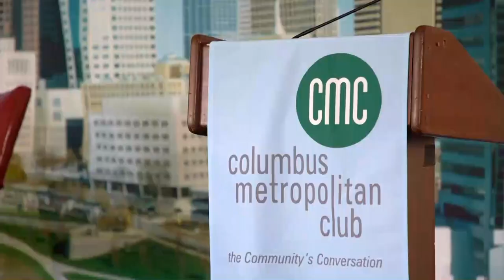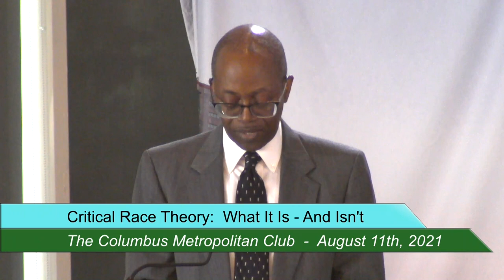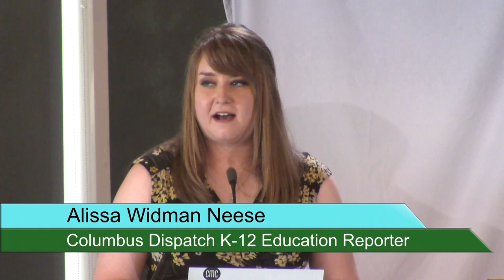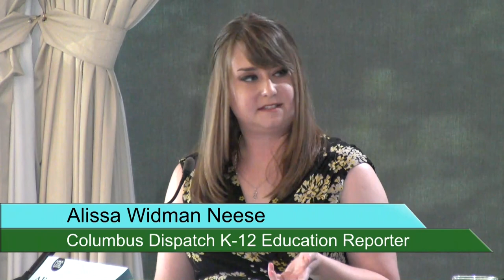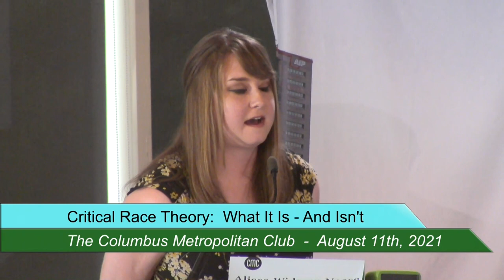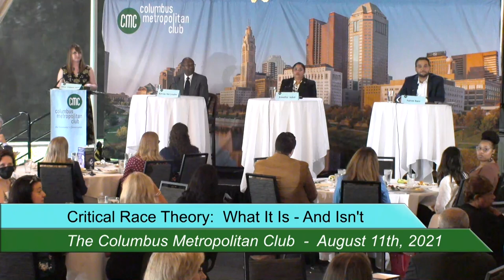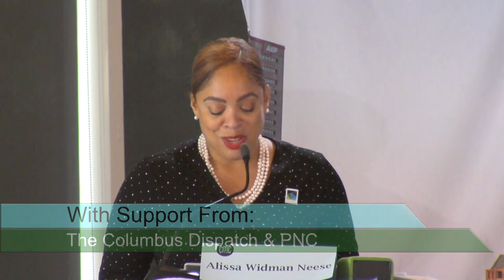Critical Race Theory: What It Is, and Isn't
Featuring Kevin McGruder, Associate Professor of History, Antioch College,; Aaron Baer, President, Center for Christian Virtue; and Jennifer Adair, President, Columbus Board of Education, with host Alissa Widman Neese, K-12 Education Reporter, The Columbus Dispatch.